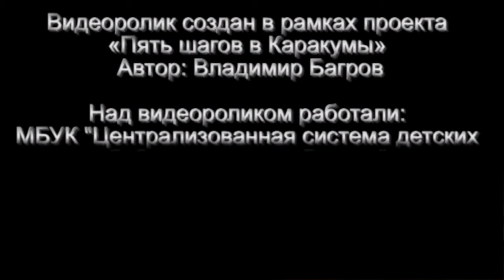«Разноцветная Туркмения. Корабли пустыни» (мастер-класс по декоративно-прикладному творчеству)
В рамках проекта «Пять шагов в Каракумы», автором которого является сотрудник Центральной детской библиотеки города Рязани Владимир Багров, библиограф Кристина Кузина проведёт мастер-класс по созданию ёлочной игрушки в технике оригами. Украшением для ёлки станет созданным своими руками верблюд, названный за выносливость и неприхотливость «кораблём пустыни».